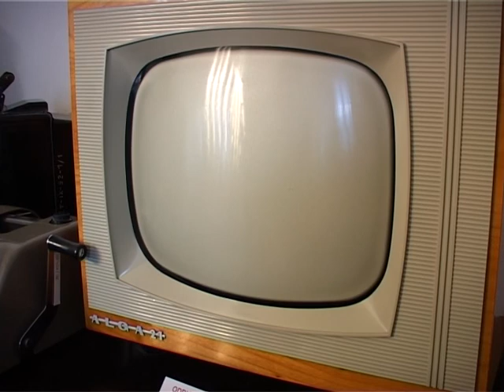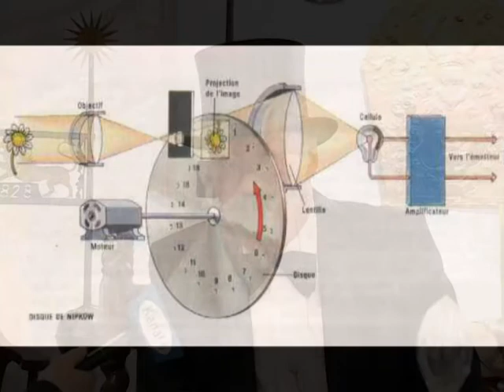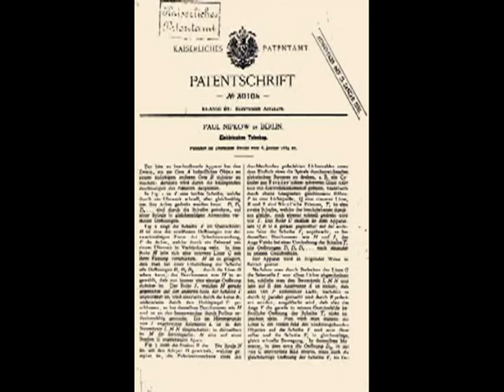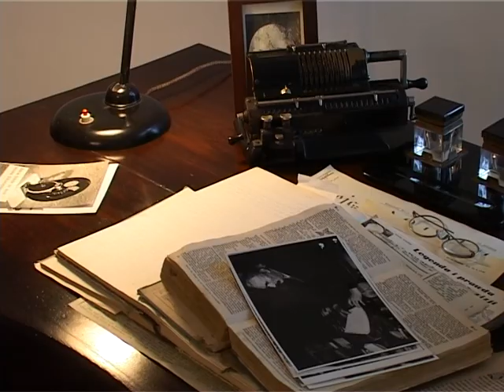Przy swiecach z Nipkowem